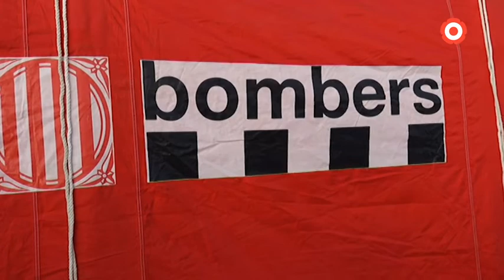Un any després de l'explosió d'IQOXE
Han passat 366 dies des d'aquell 14 de gener del 2020, un dels episodis més negres de la indústria a casa nostra.